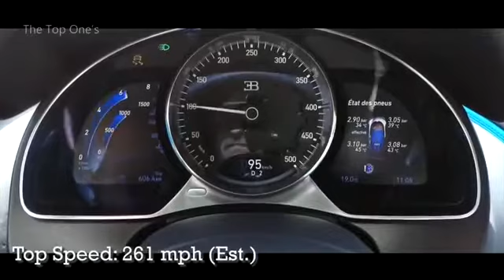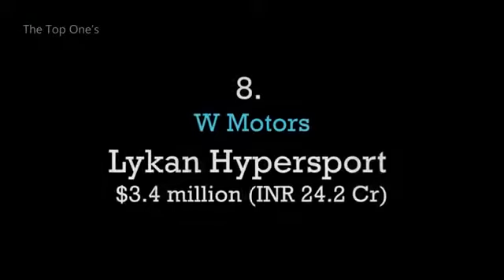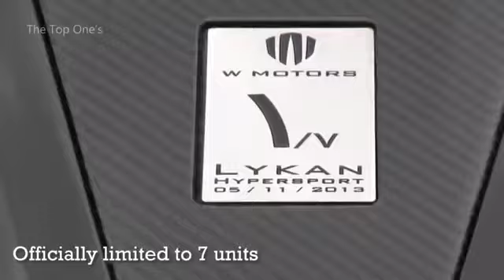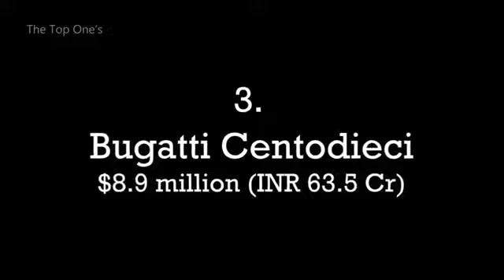Top 12 Insane Cars In the World!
This cars are really expensive. I think you need to be a millionaire just to have one of these.